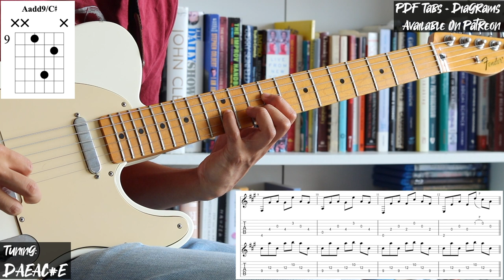Post Rock Arpeggios In 7/8 Time (Great for Beginners!)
Inspired by a recent lesson with one of my students - In this video I demonstrate a simple riff that you can learn to help you begin to play in the odd meter of 7. This one focuses on a simple stream of 7 eighth notes and the challenge will be avoiding the reflex of wanting to play in 4/4 time. Something that can commonly happen with this rhythm is that the student will turn the last note into a quarter note, or add in an eighth note rest in an attempt to compensate for the uneven feel. Avoid that and play the even stream and you will be good to go!